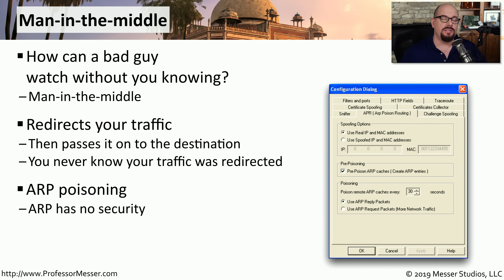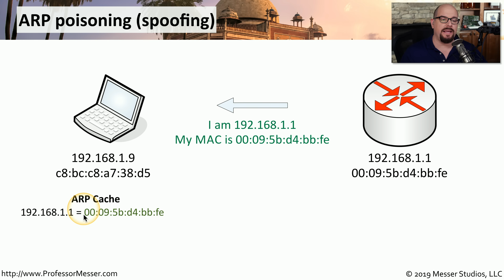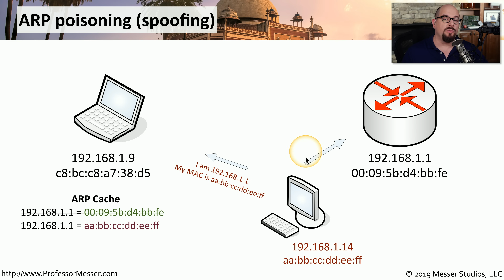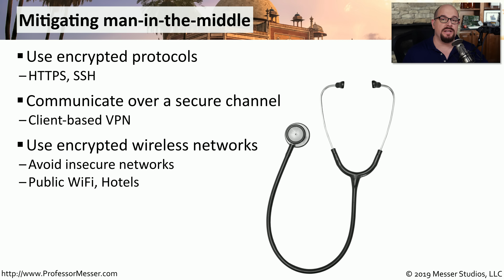Man-in-the-Middle - CompTIA A+ 220-1002 - 2.5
A man-in-the-middle attack allows the attacker to invisibly watch everything you’re doing. In this video, you’ll learn about man-in-the-middle attacks and how one type of man-in-the-middle attack can take advantage of ARP traffic.